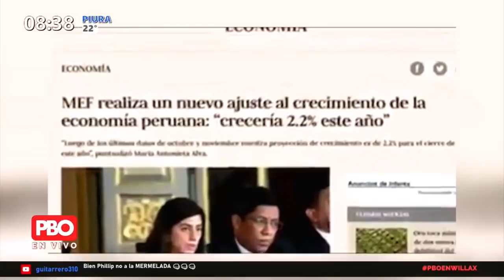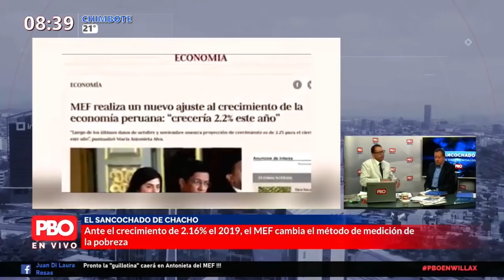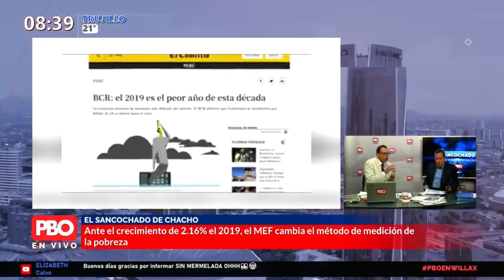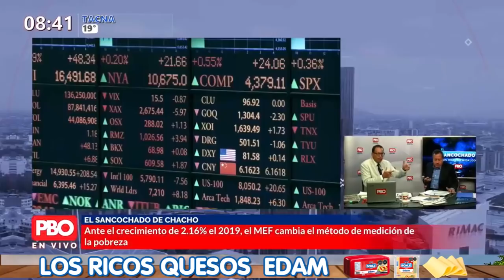Chacho🥣 DESAPROBADOS EN ECONOMÍA🔴Ante 2.16% del 2019, el MEF cambia método de medición de pobreza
DESAPROBADOS EN ECONOMÍA

🔴 RafaelHidalgo: “Ante el crecimiento de 2.16% el 2019, el MEF cambia el método de medición de la pobreza”